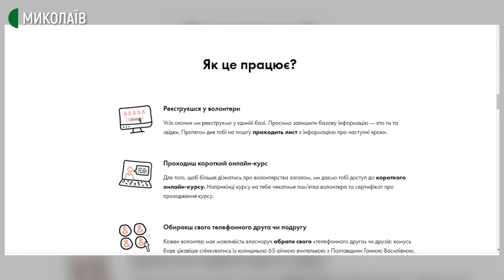Миколаївці долучились до волонтерської акції “Мій телефонний друг”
Близько трьох тисяч учасників зі всієї України долучились до благодійного проєкту “Мій телефонний друг”. Серед них є як волонтери, так і підопічні з Миколаєва.

Авторка — Вікторія Чернявська, оператор — Сергій Куропятник